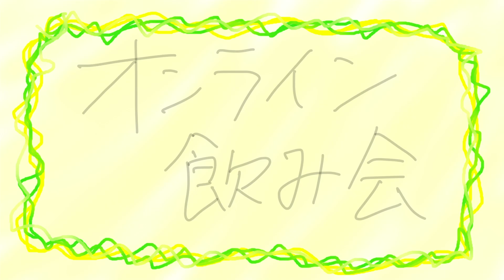フリーダムに「オンライン飲み会」をやってみたら、会話がゴチャゴチャになった？！？！？リメイクver【アニメ】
フリーダムに「オンライン飲み会」をリメイクしてみたよ！！！
あれ・・・？なんか電波が・・・！？

2009年動画投稿サイトで活動を開始し、累計動画再生数は4億回を突破。 2013年 Zepp Tokyoでのアンダーバー初のワンマンライブでは、 チケット即日完売を達成。これまでに5度のワンマンライブを成功させている。